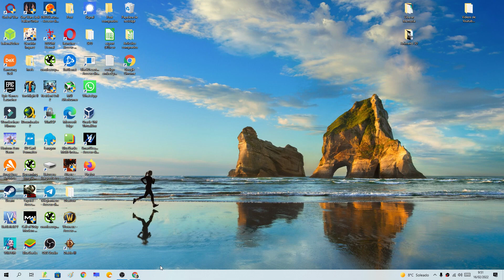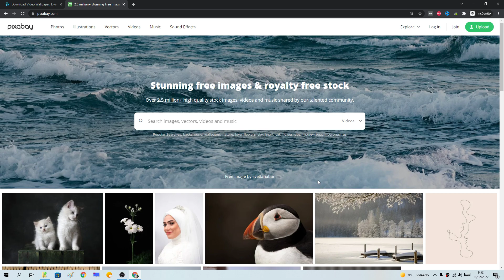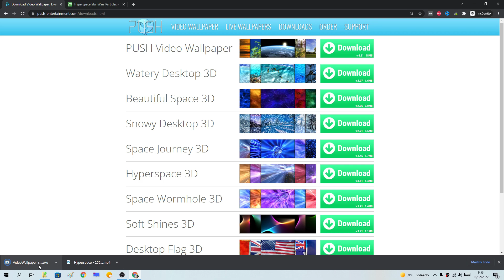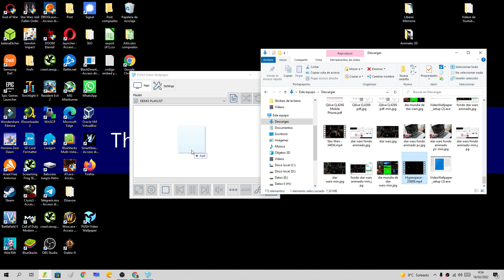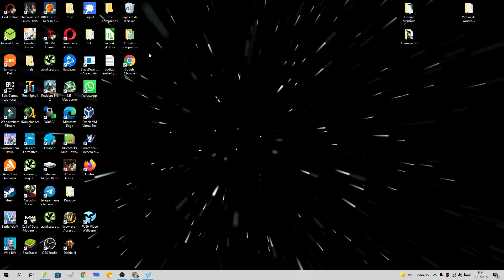🚀💻 PONER un FONDO de PANTALLA de STAR WARS con MOVIMIENTO en WINDOWS 10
CELEBRA este 4 de MAYO el DÍA MUNDIAL de STAR WARS ❗❗ poniendo un FONDO ANIMADO de PANTALLA de esta TEMÁTICA en tu PC. AQUÍ ☝ te  explico lo que DEBES de HACER.

Vídeos Relacionados 📹